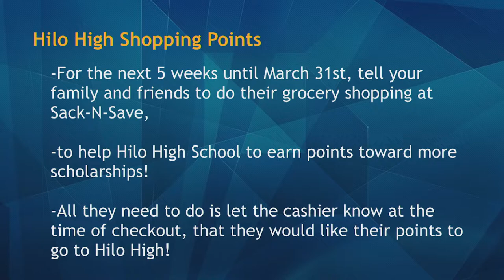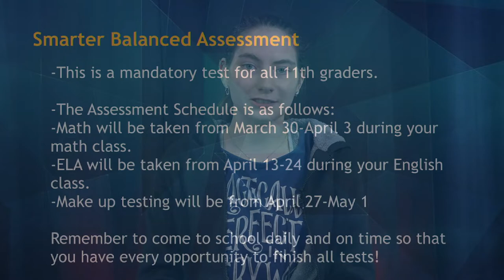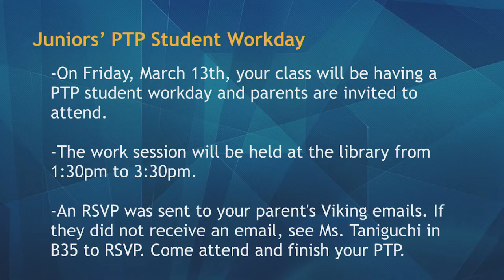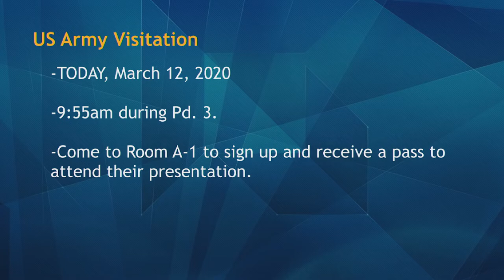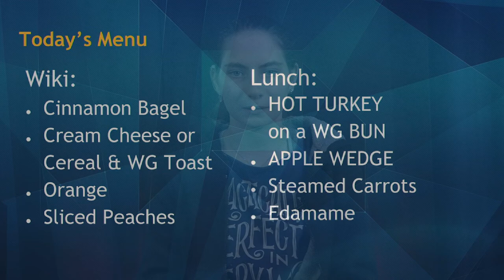3/12/2020 KVIKS TV Morning Bulletin